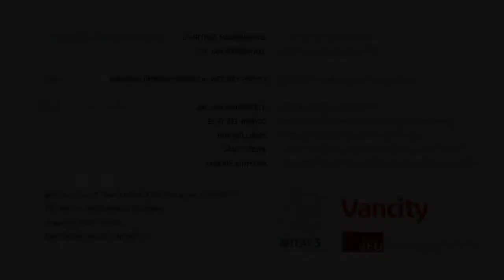Studio Stories: Maureen Sugrue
Nine artists working in Vancouver's East Side talk about advantages and disadvantages, problems and opportunities of owning and renting work space in Vancouver.